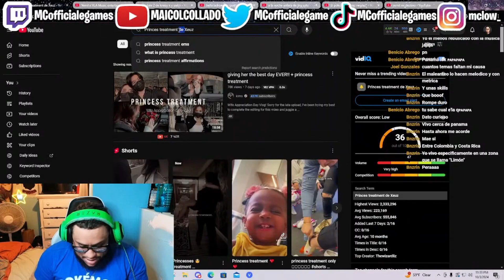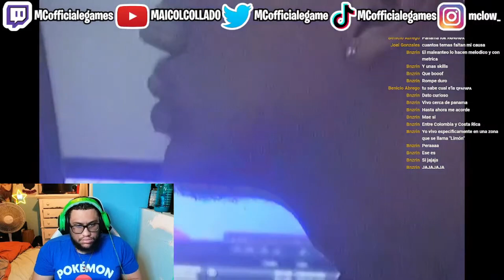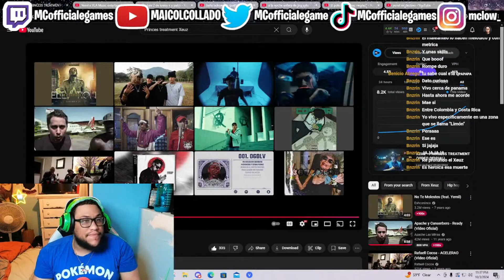Reaccion A XEUZ - PRINCESS TREATMENT (VIDEO OFICIAL)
Hoy les traigo otra video reaccion a XEUZ - PRINCESS TREATMENT (VIDEO OFICIAL)